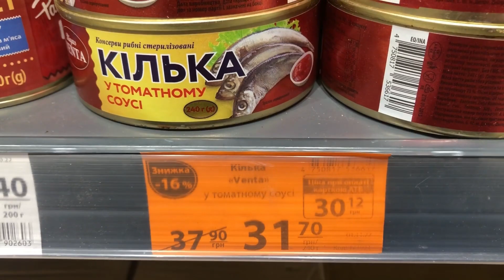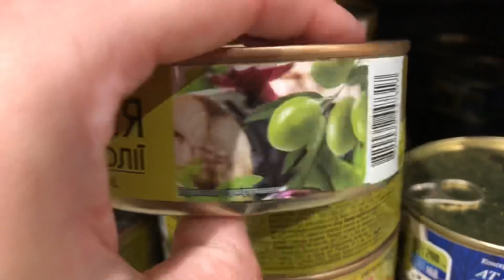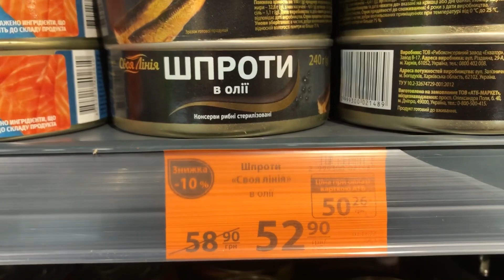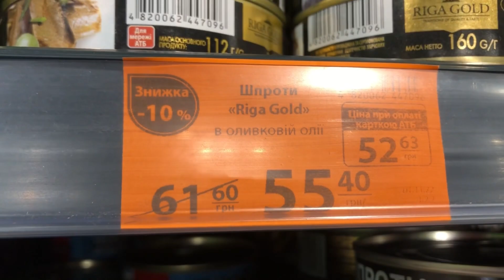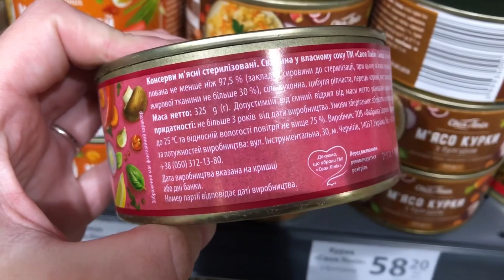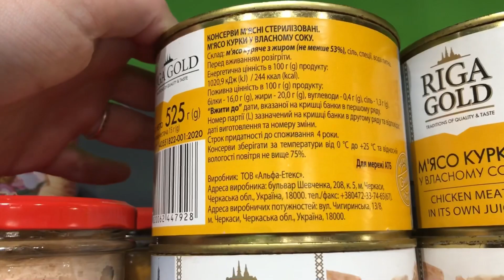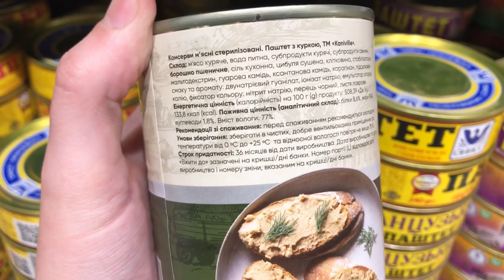Акції на рибні та м’ясні консерви в атб❗️вигідні ціни❗️акції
Всім привіт. Вітаю вас на моєму каналі «Любимо смачно поїсти!».  Я знімаю рецепти та акції на різні продукти харчування і не тільки. Роблю розпаковки. Зараз я  почала розвивати свій канал. Кулінарія для мене є хоббі. Я не є професійним кухарем. Люблю готувати нові смаколики і пробувати їх. А ще більше люблю купляти смачненьке по вигідним цінам! Тому діліться своїми порадами, пропозиціями та ідеями. Я буду рада вам відповісти! Дякую!